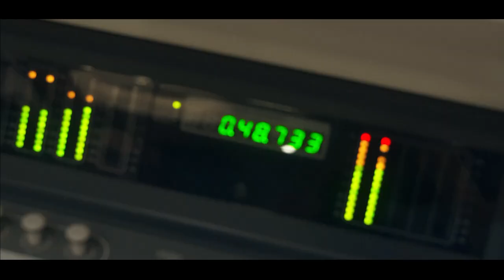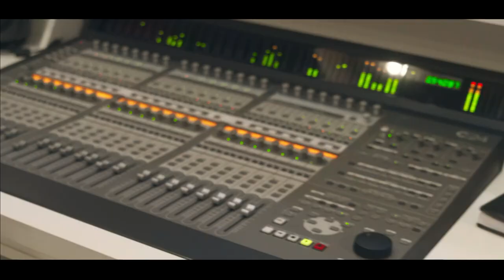Isadora Marx - Olhar de Fé [Web-Clipe Oficial] Prod. DJ Rhuivo.